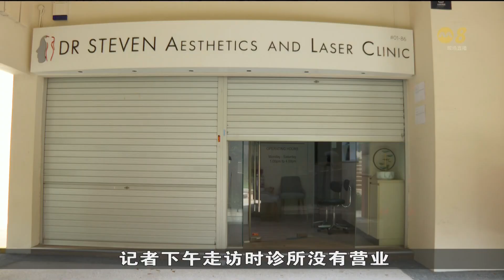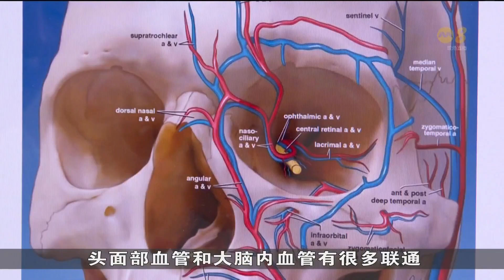妇女注射填充剂致失明 专科医生：情况非常罕见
一名妇女进行医美疗程在脸部注射一款皮下填充剂后双眼失明。受访专科医生表示事件非常罕见，在这种情况下失明复原几率微乎其微。